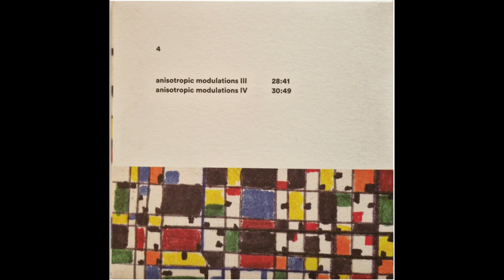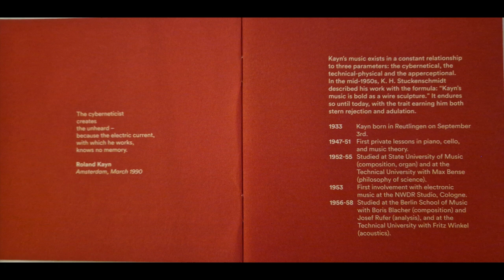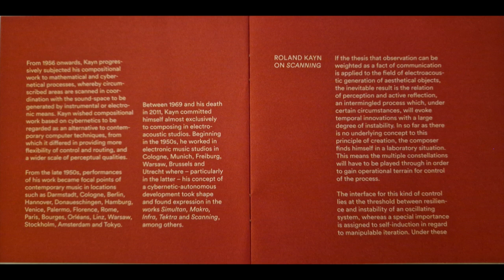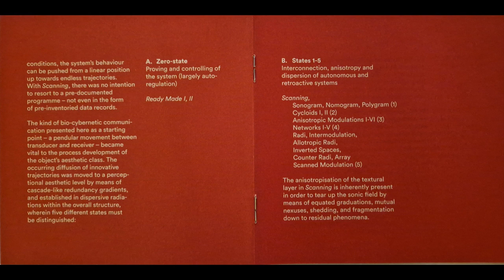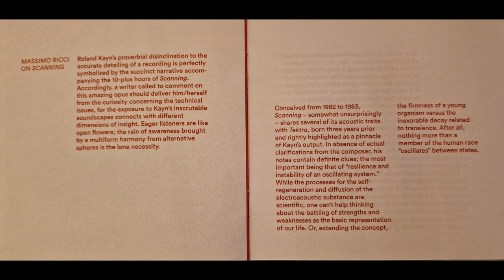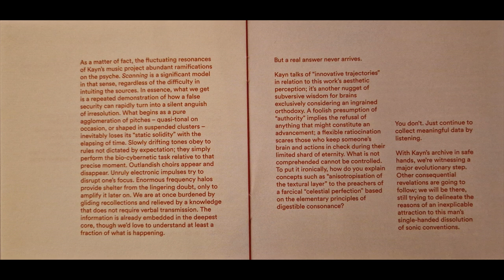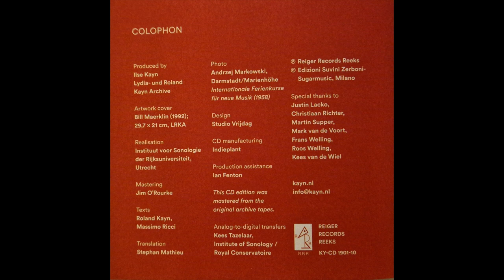Roland Kayn Scanning Disc 4 1 Anisotropic Modulations III